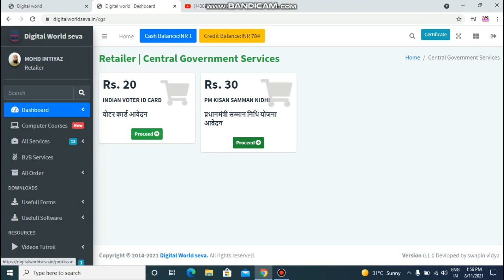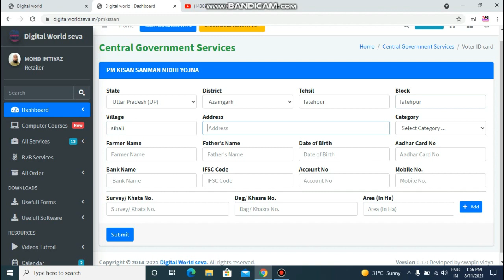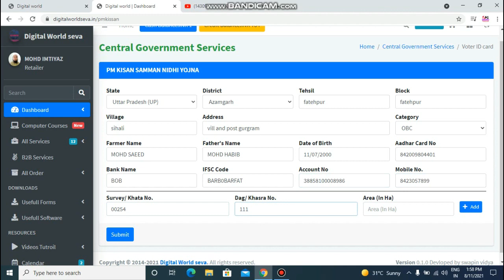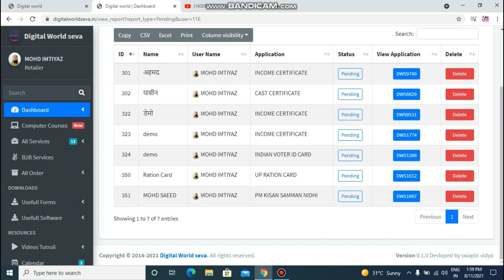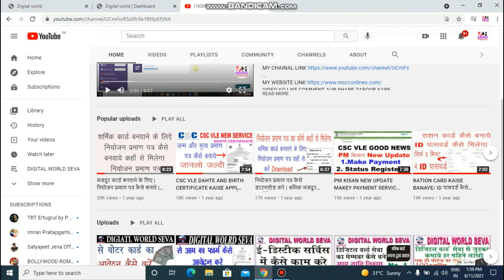DIGITAL WORLD SEVA SE PM KISAN FORM KAISE APPLY KARE || ऐसे होगा किसान सम्मान निधि फॉर्म आवेदन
HELLO DOSTO

DIGITAL WORLD SEVA KA ID PASSWORD LENE KE LIYE HAME MESSAGE KARE                                 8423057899,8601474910